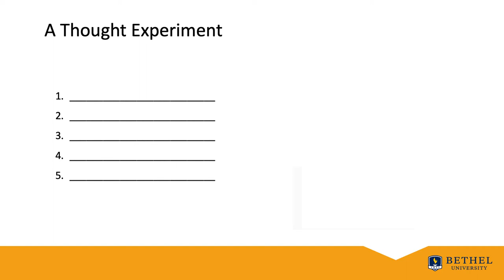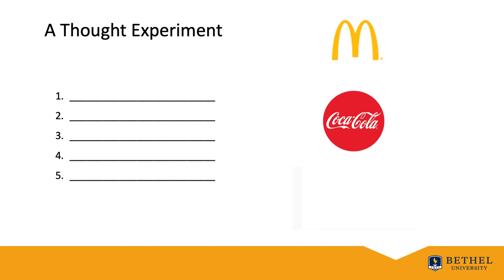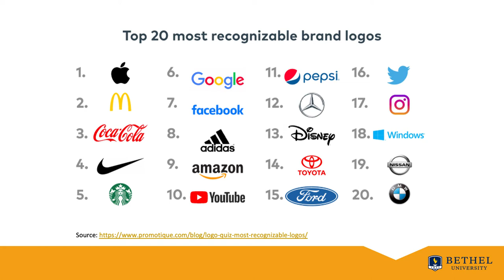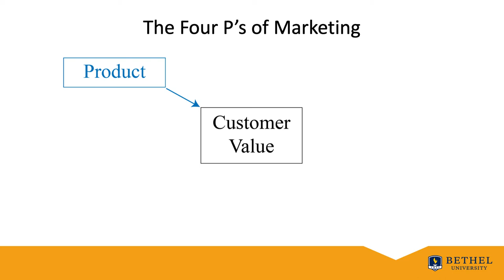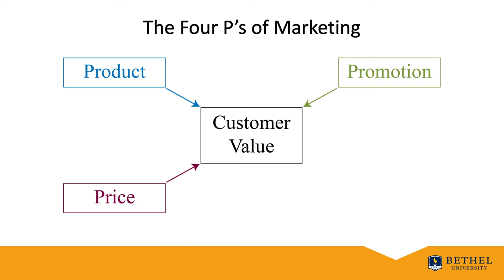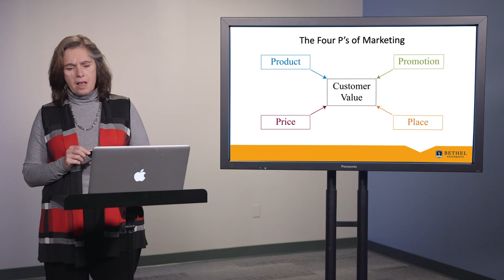Branding: The heart of Marketing, pt 1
By TediAnne Hasapopoulos, DMin; MBA, Dr
(2020, December 1) Excellence in Marketing is dependent on excellence in branding as branding the life pumping source for sustaining business revenue. This video draws on the work of Douglas Holt's model for developing brands from his article, "Brands and Branding"  (HBS, 2003).

BUSN645 Marketing Management
Business and Leadership
Graduate School
Douglas Holt, branding, marketing, business strategy, perceptual frame, brand culture, marketing strategy, brand authors, value proposition, customer, brand engineering